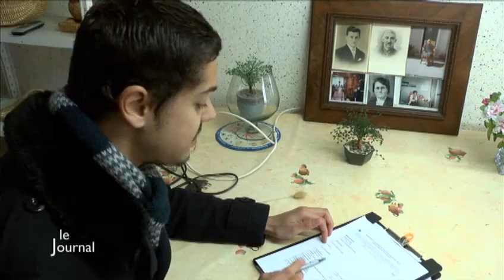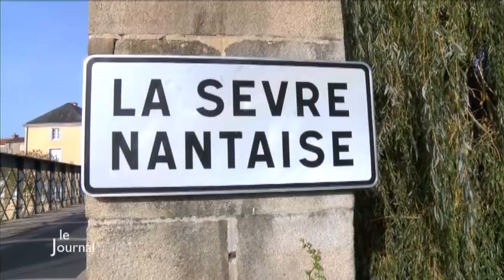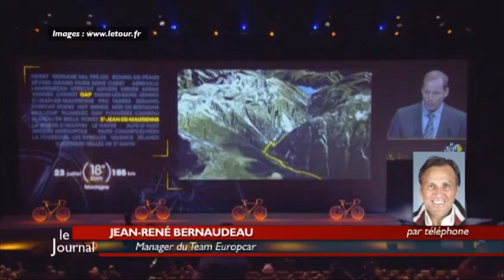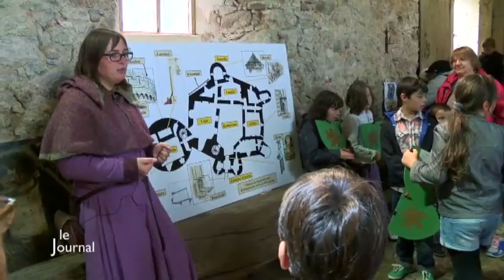TV Vendée - Le JT du 22/10/2014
Sites webs/blogs, copiez cette vidéo avec le bouton "Intégrer" !